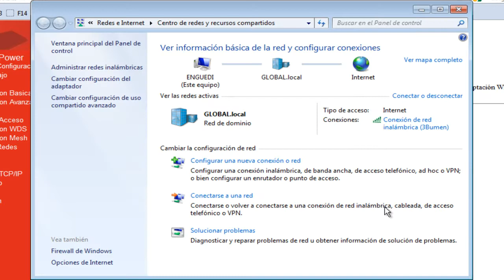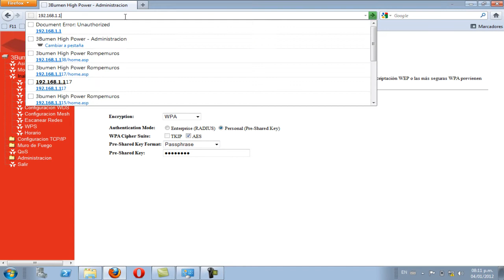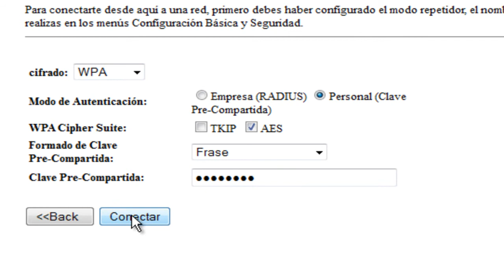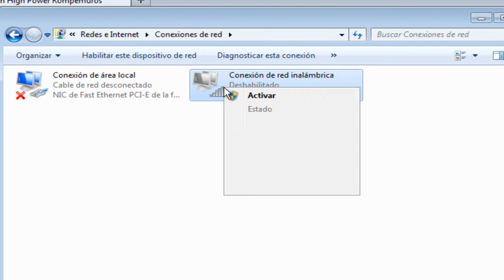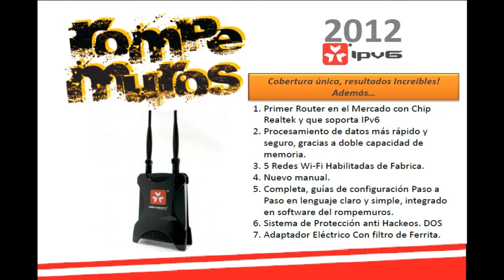Rompemuros Como Repetidor, Aun más Simple!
Configura el 3bumen Rompemuros Como repetidor, Aun más simple que Antes. Video tutorial.